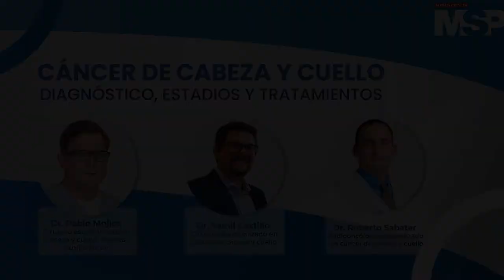EspecialMSP I Cáncer de Cabeza y Cuello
EspecialMSP I Cáncer de cabeza y cuello: Estos tipos tienen menos incidencia, pero su impacto a la hora del diagnóstico y tratamiento necesita un enfoque multidisciplinario que solo se logra a través de pruebas complejas.

Conoce más con los doctores Pablo Mojica, cirujano especializado en cabeza y cuello, hospital Auxilio Mutuo, Dr. Yamil Castillo, cirujano especializado en cáncer de cabeza y cuello; y el Dr. Roberto Sabater, radiooncólogo especializado en cáncer de cabeza y cuello. ¡Comparte!